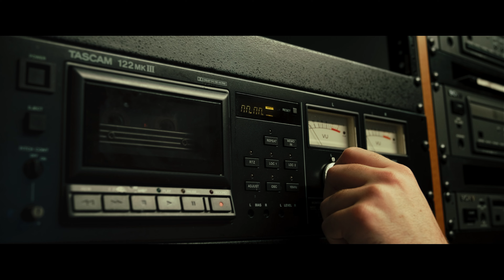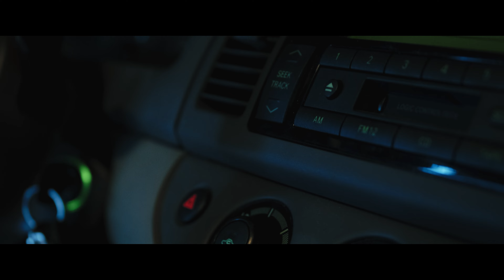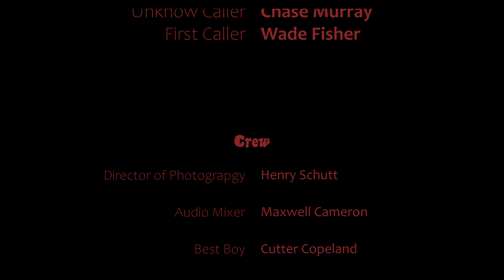The Cut (2024) - Indie Horror Short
When small town radio host "DJ MiLennyum" begins receiving on air phone calls from his number one fan, things take a turn when Lenny's own "advice" is taken to heart.